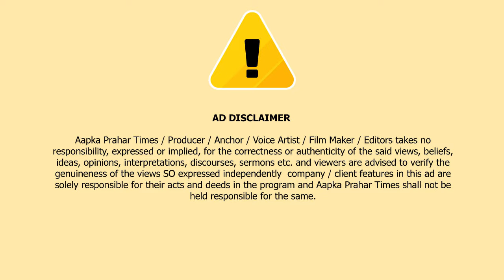इमारत में हादसा,एक दूसरे को बचाने में गई जान || Islamuddin Khan || Aapka Prahar Times